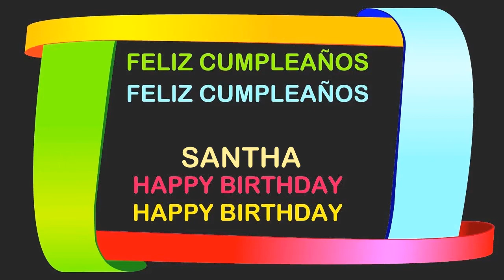Santha Birthday Postcards & Postales - Happy Birthday